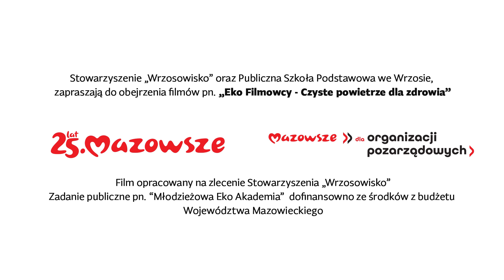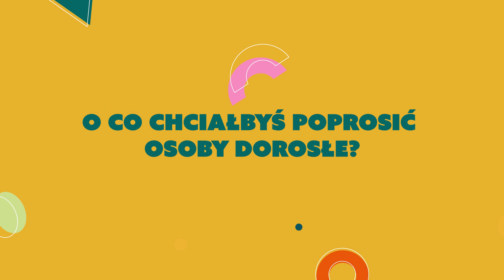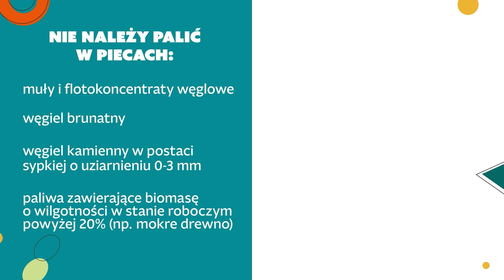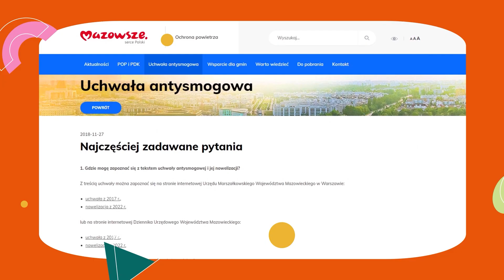Eko Filmowcy Czyste powietrze dla zdrowia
Dzieciństwo jest najlepszym momentem na uczenie się, a ci mali ekolodzy są tego doskonałym przykładem. Przygotujcie się na prawdziwą lekcję od najmłodszych! To dzieci, nasza przyszłość, dzielą się swoimi myślami na temat czystego powietrza i wskazują nam, co dorośli powinni zrobić, by to zmienić! 💭🌍
Zobaczcie sami!
Film opracowany na zlecenie Stowarzyszenia "Wrzosowisko". Zadanie publiczne pn. "Młodzieżowa Eko Akademia" dofinansowano ze środków z budżetu województwa mazowieckiego.